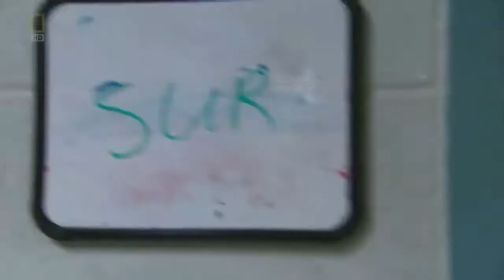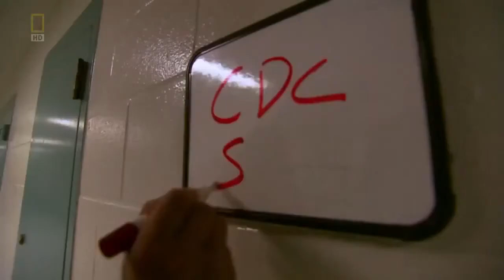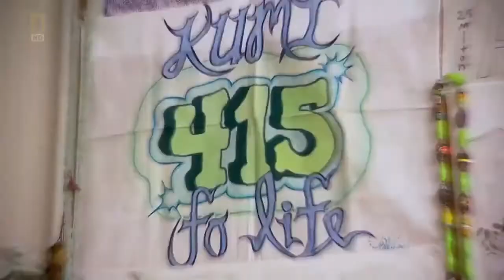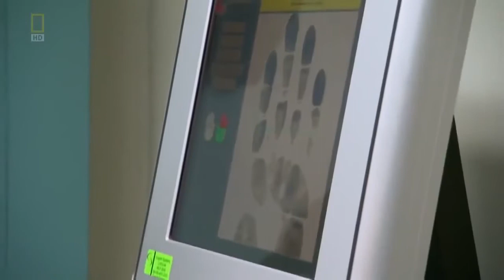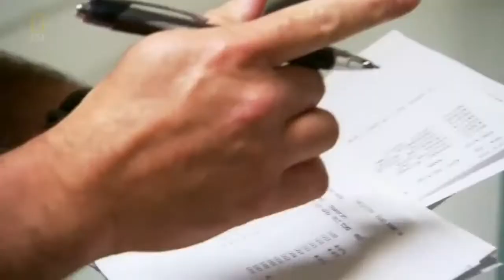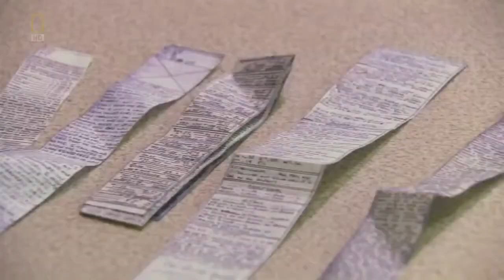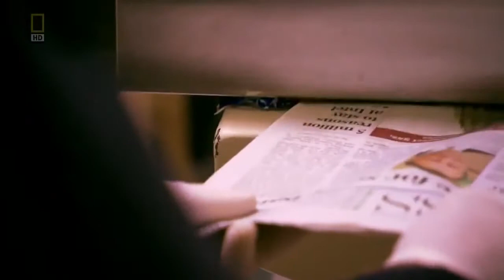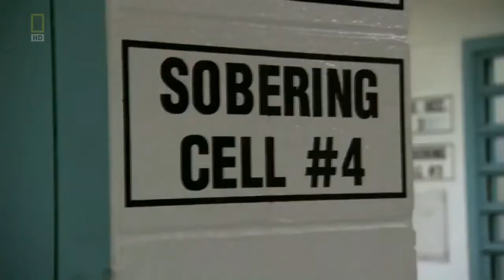National Geographic Documentary - Gangs in Prison [Full]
gangs in prison,
gangs in prison national geographic documentary,
gangs in prison 2014,
gangs in prison uk,
black gangs in prison documentary,
prison documentary,
prison documentary national geographic,
prison documentary 2014,
national geographic,national geographic documentary,
national geographic documentary gangs,
national geographic documentary prison,
national geographic gangs,
national geographic gangs documentary,
national geographic gangs in prison